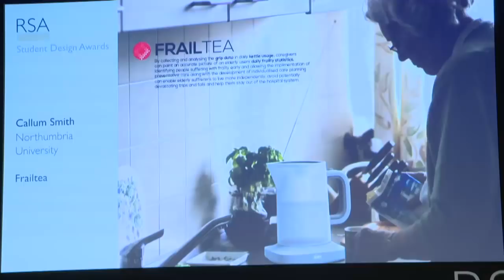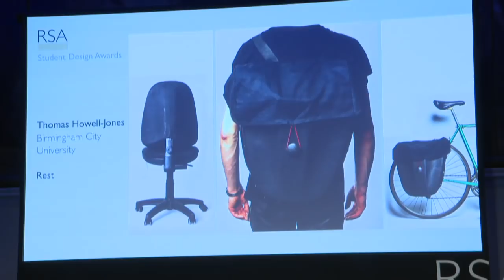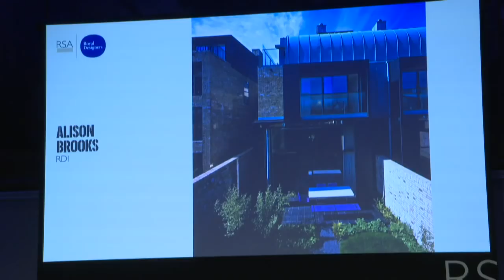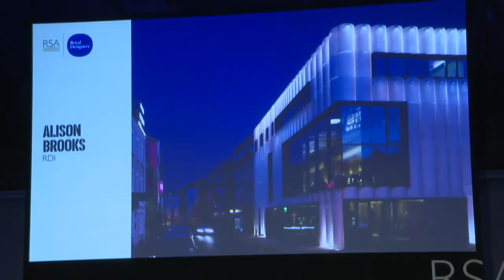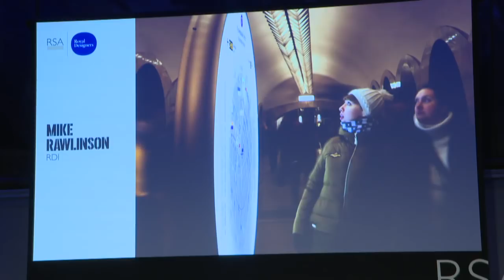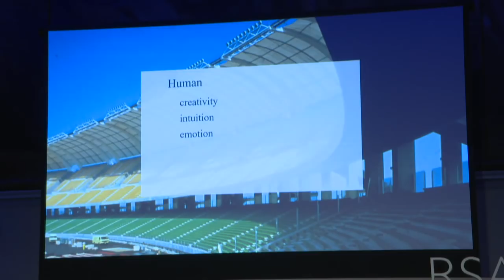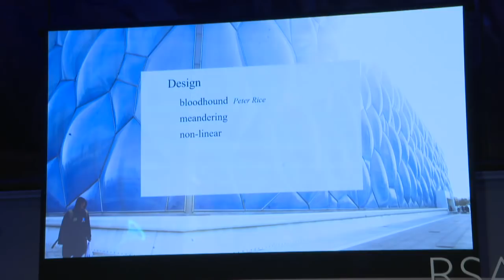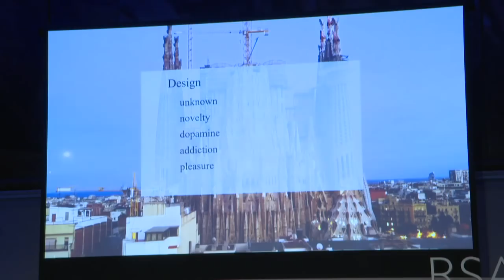RDI Address 2017: Addicted to Design | Tristram Carfrae RDI | RSA Replay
Catch up on the live feed from our unedited webcast!

The incoming Master of the RSA’s Faculty of Royal Designers for Industry, Tristram Carfrae RDI, is a world leader in structural engineering design and Deputy Chair of Arup. Carfrae considers the positive value of design and its impact on all our lives. From creating a process, service or plan that improves efficiency to transforming the world around us through a better built environment. He argues that the importance of creative design and innovation and its inherent human instinct, hunch and emotion will be more valuable in the future as automation and artificial intelligence proliferates.